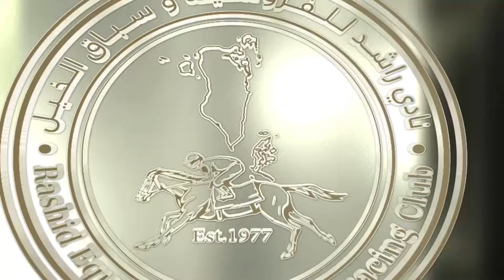MEETING 17 | 19 JAN 2024 | RACE 2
SOUTHERN GOVERNORATE CUP | 1400 METERS
TOTAL RACE VALUE BD3000